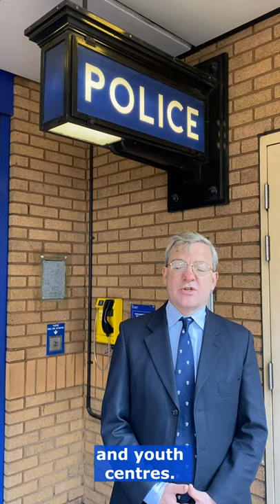Police Stations under threat of closure under Sadiq Khan, says GLA Member Tony Devenish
Tony Devenish represents West Central London - Hammersmith & Fulham, Kensington & Chelsea and Westminster - at the Greater London Assembly.

Under Sadiq Khan, too many of London's police stations have closed and many more, including Belgravia Police Station, are under threat. The current Mayor shows no interest in crime and policing, but has clearly failed Londoners over the last 5 years. By contrast, Shaun Bailey has an ambitious plan to turn the tide in just 100 days.